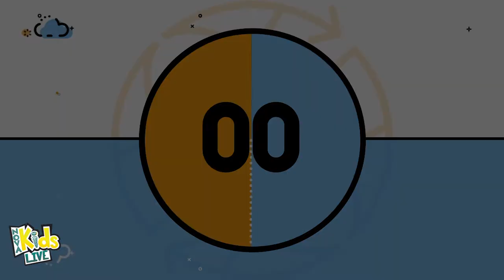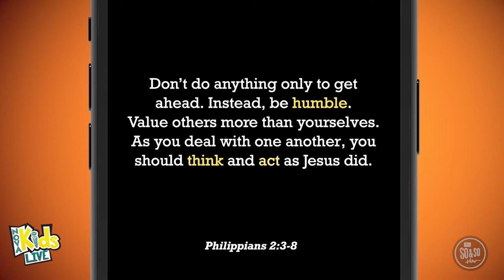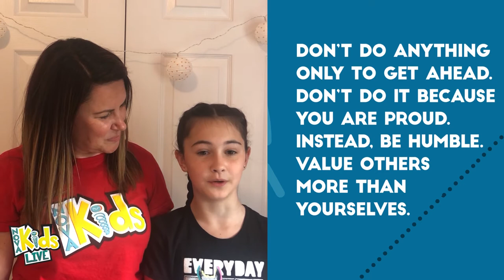NOVA KIDS LIVE - April 19 2020